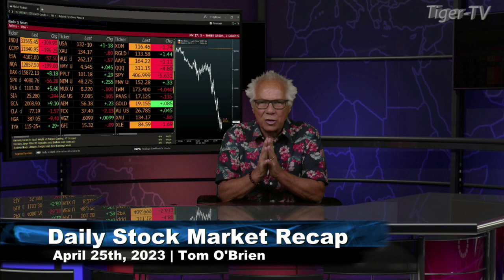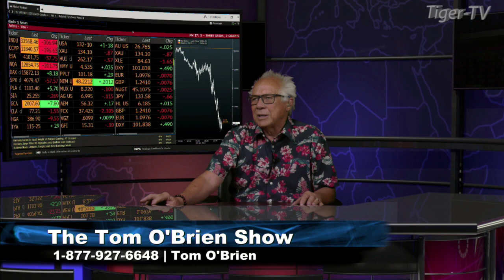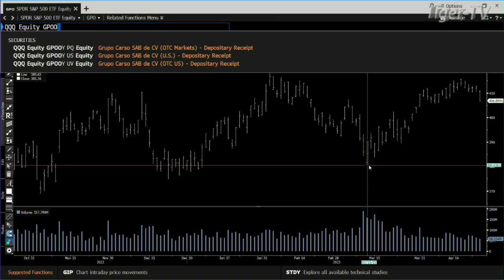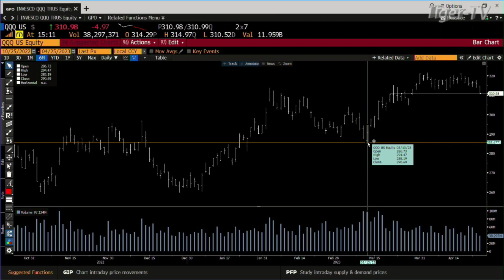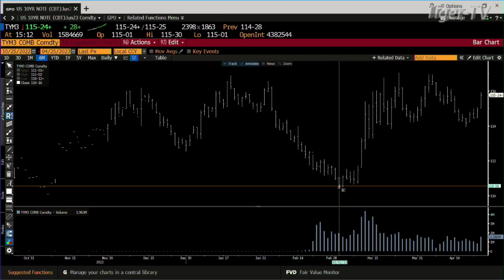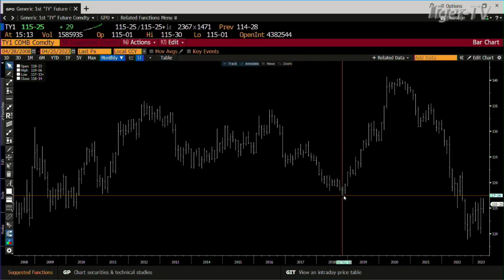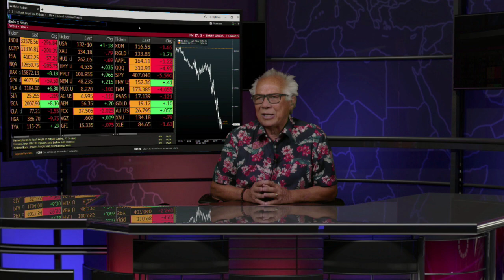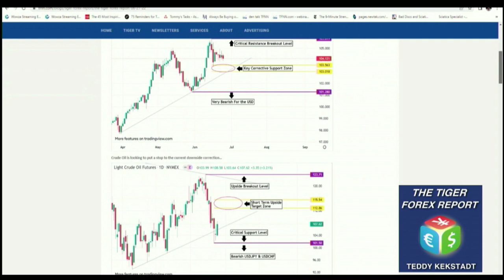April 25th, Daily Market Recap - 2023